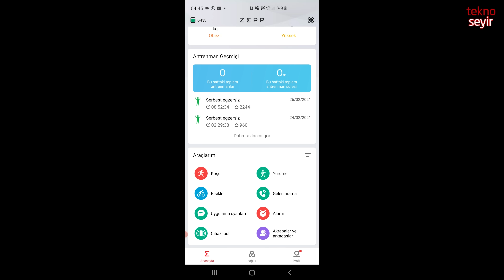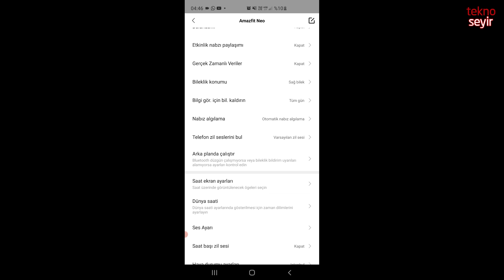Amazfit NEO Retro Görünümlü Akıllı Saat İncelemesi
Amazfit'in eski saatleri andıran tasarımıyla ilgi çeken akıllı saati Amazfit NEO'yu inceliyoruz.